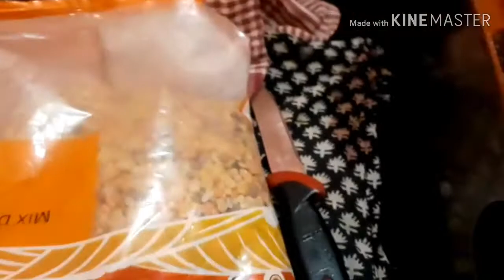Aaj morning ki shurwat tea nhi juice ke sath|| mix daal recipe ||My baby care tips & me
Hello guys

aaj ki vedio me me apke sath mix daal recipe share karungi or morning to evening routine bhi share karungi to guys agar aapko mera ye vedio pasand aaye to pls ise like Karke mujhe motivate kare jisse me or bhi ache vedio or ache ache contains bhi banau

vedio pasand  aane pe ise like jarur kare sath hi apne dosto or family members ke sath share kare or agar is channel pe naye aaye hai to is channel ko subscribe jarur kare.

Thanks
My baby care tips and me